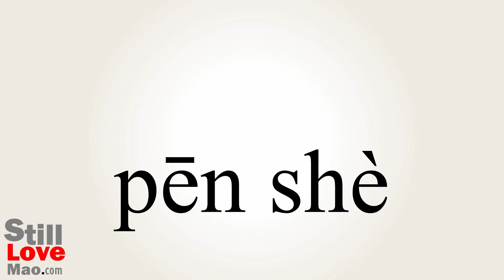How to Say Jet in Chinese